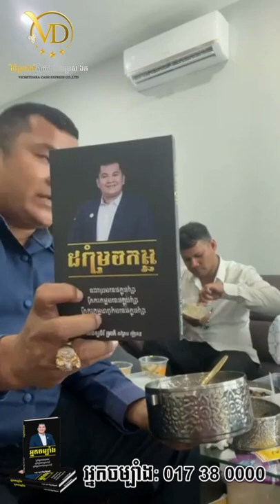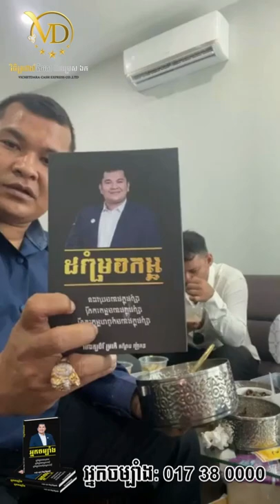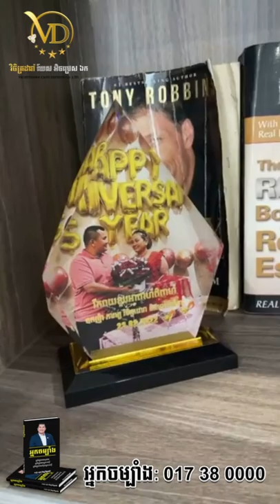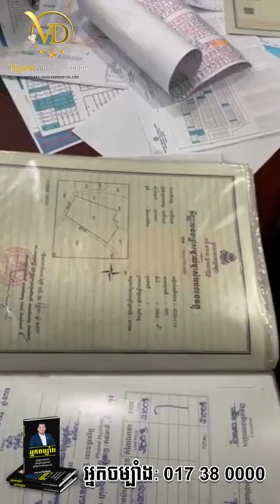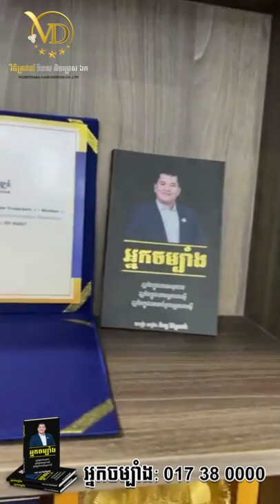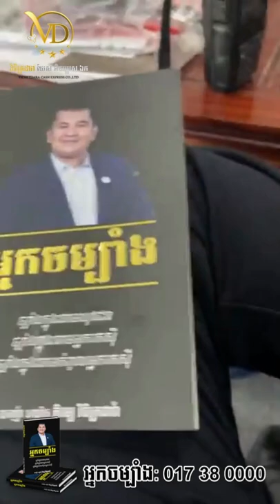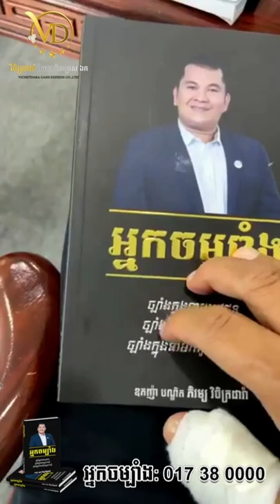អ្នកមាន Vs អ្នកក្រ ហូបបាយ៣ពេលដូចតែគ្នាទេ!